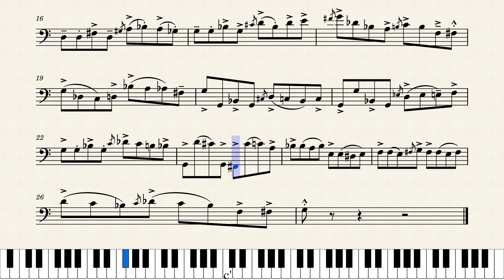Short work II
A short work, something fun.